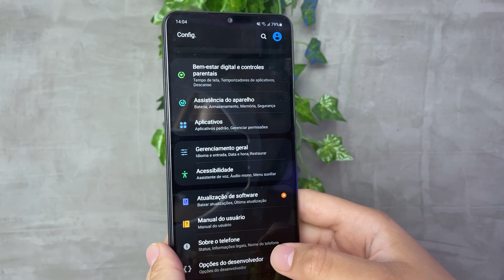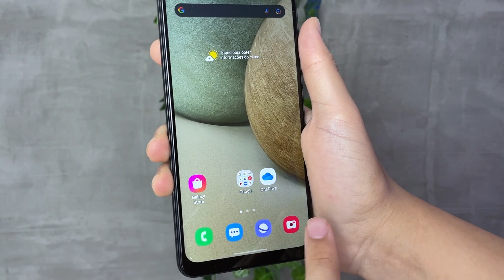DICA de como deixar ANDROID MAIS RÁPIDO